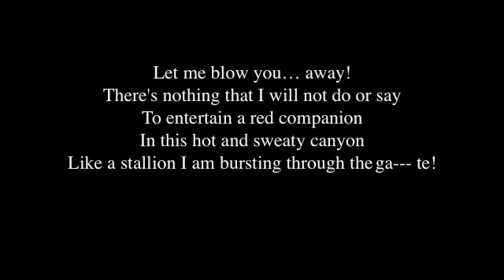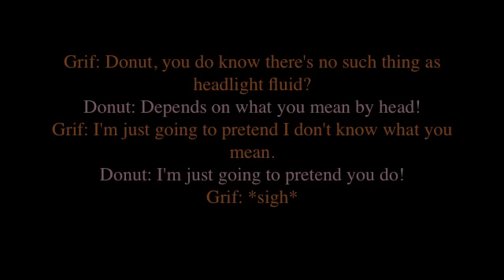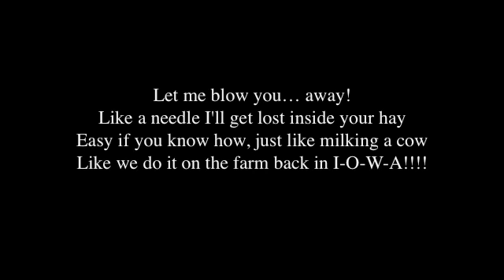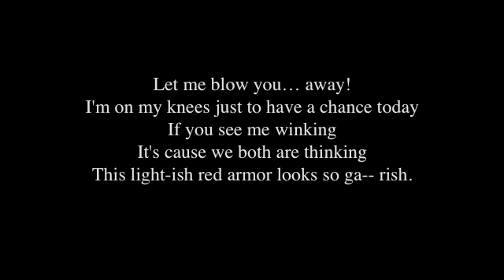Red Vs Blue - Donut The Musical - lyrics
this is donut the musical lyrics, i own nothing and all rights to their owners. roosterteeth owns the song not me!! and please dont flag, many people like this song and i just wanted to post the lyrics with it.
UPDATE: Thank you guys so much for the 2,000 views!!!
UPDATE: Oh MY GOD!! 85,000 Views. thank you all so much!
now lyrics:

Let me blow you... Away!
You won't believe your eyes and ears today
You are in for a surprise
You won't be able to deny my ga--- ze!

Sarge: Wait a minute... your what?
Donut: Come on, Sarge! You can't deny my deep, penetrating... eye contact! My gaze! What did you think I said?
Sarge: Um, don't ask.
Donut: Don't tell!

There's nothing that I will not do or say
To entertain a red companion
In this hot and sweaty canyon
Like a stallion I am bursting through the ga--- te!

Simmons: A what?
Donut: You know! A stallion, a stud! A horse with a big...
Simmons: Don't say it!--
Donut: --Saddle! Now, who wants to mount up?
Simmons: Oh god.

Let me start with this inquiry
Which I've recorded in my diary
I've got a secret thing I want to say...

What's worse than a conundrum?
Or a cheerleader threesome? (B es!)
Not taking the time to enjoy life each day!

You see the fun will never cease
As long as we've got elbow grease
There's really nothing to it
When you're using head... light... flu... id!

Grif: Donut, you do know there's no such thing as headlight fluid?
Donut: Depends on what you mean by head!
Grif: I'm just going to pretend I don't know what you mean.
Donut: I'm just going to pretend you do!

I caught the fever for hot fun
And I'm recruiting everyone
You know this army needs a little style

Hold my ankles, stretch my hammies
I hope that you like double whammies
'Cause I'm gonna sing and dance until you smile

Some soldiers only work or nap
While I ride in shotgun's lap
The solution is simple
I'll fill them up with my... po... ten... tial!

Simmons: Donut! Please! Enough with the double entendres.
Donut: Double entendre? Is that anything like a menage-a-trois?
Simmons: I give up.
Donut: In that case...

Like a needle I'll get lost inside your hay
Easy if you know how, just like milking a cow
Like we do it on the farm back in I-O-W-A!

Grif: So. You really grew up on a farm in Iowa?
Donut: Yep! You spend a lot of time thinking when you're on the farm. And then a lot of time repressing those thoughts.

I'm on my knees just to have a chance today
If you see me winking
It's cause we both are thinking
This light-ish red armor looks so ga-- rish.

Simmons: Um, what did you just call your armor?
Donut: Garish, it means totally lacking in good taste.
Simmons: Hmm. Kind of like this song.
Grif: For the millionth time, Donut, your armor is clearly pink!
Donut: It's light-ish red!
Sarge: Why won't he just admit it?
Simmons: Yeah, you're not fooling anyone, Donut.
Grif: Um, are we still talking about his armor color or something else...?
Donut: Enough talk you guys. It's time for action.
All reds: No...!

So let me blow you...
Blow you all...
One by one...
Individually---or in a group
Blow you---
A... way...!